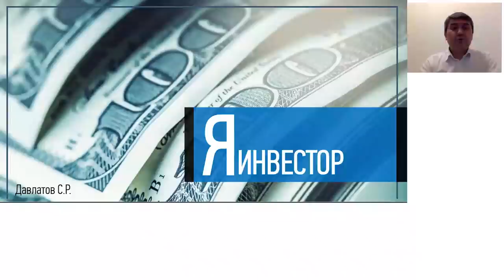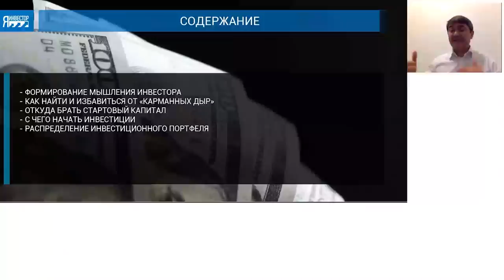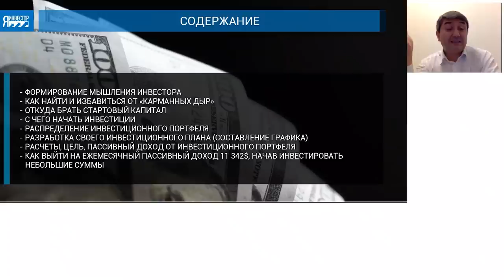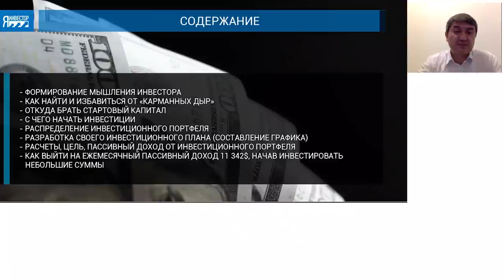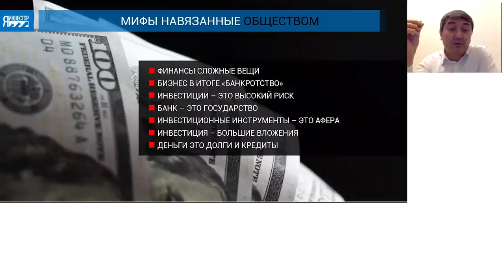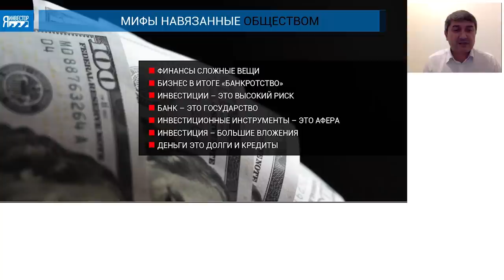Я - ИНВЕСТОР [отрывок тренинга] Саидмурод Давлатов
00:00 – Как надо относиться к учебе
02:20 – Теория и практика
4:30 – Темы, которые проходят на тренинге «Я-Инвестор»
6:14 – Мифы, которые мешают мышлению
12:10 – Что такое богатство

Хотите продолжение? Переходите по ссылке

Учеба, в первую очередь, - это отношение. Успех стоит за отношением. Либо делайте хорошо либо не делайте ничего.
Практика не занимает место теории. И, наоборот: ни один теоретик не знает, как решить практические проблемы в бизнесе.

У человека есть 2 энергии: движущая и сдерживающая. Вы – хозяин своей головы. Ваш мозг убеждает Вас в том, на что Вы направляете свой фокус. Будете считать финансы сложными, они и будут сложными. Вы можете сказать: я не умею говорить на японском. Но Вы-то умеете! Просто еще не научились. Ваши убеждения делают Вас сильнее. Никогда не говорите, что чего-то не умеете. Если кто-то смог, то и ты сможешь. Если у кого-то не получается, не значит, что ты не сможешь. Не берите пример с тех, у кого не получается.

Финансы – это легкая и вдохновляющая вещь. Вы стоите выше финансов. Заставьте их работать на себя.